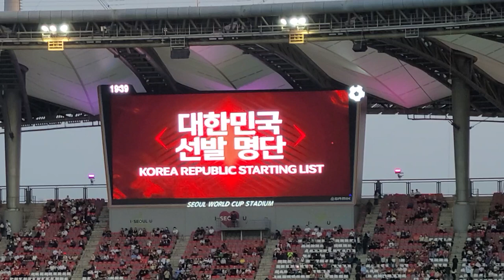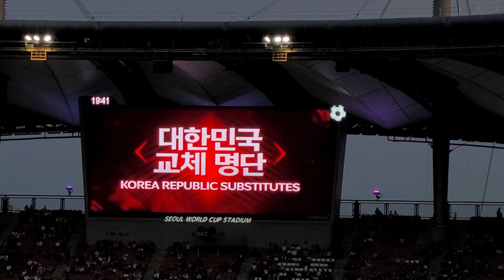[브라질전] 주장 손흥민이 소개되자 반응이? ㄷㄷㄷ (대한민국 대표팀 스타팅 라인업 발표 직캠)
대한민국 선발 명단 : 김승규, 이용, 홍철, 김영권, 권경원, 정우영, 황인범, 백승호, 황희찬, 황의조, 손흥민